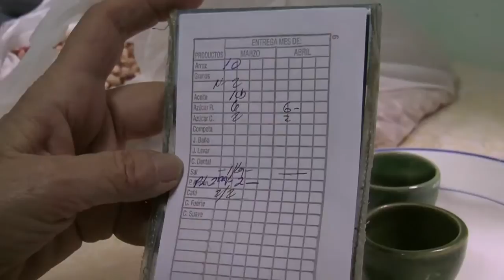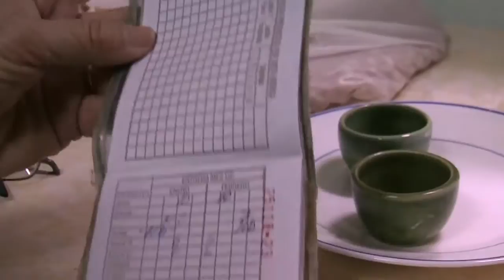L'avana delle piccole sorelle di Gesù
L'esperienza missionaria delle Piccole Sorelle di Gesù a L'Avana, Cuba. Sr Costanza Bartolini e sr Rosetta Chiesa raccontano la loro semplice vita a fianco del popolo cubano